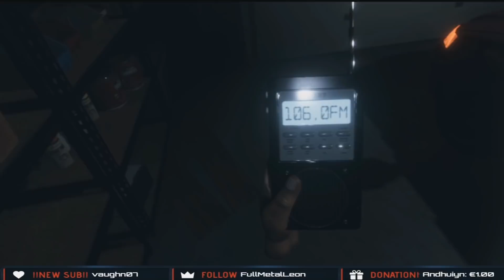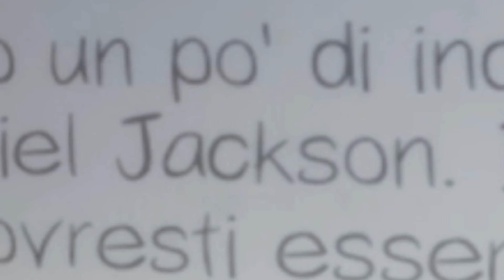ThePruld - Anche i fantasmi lodano il sole -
Più terrificante dell'abisso.